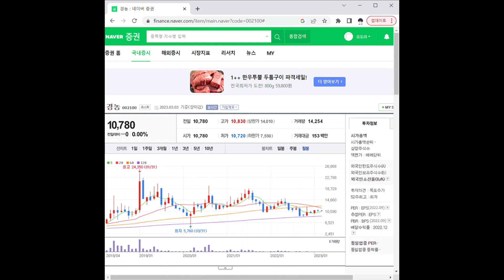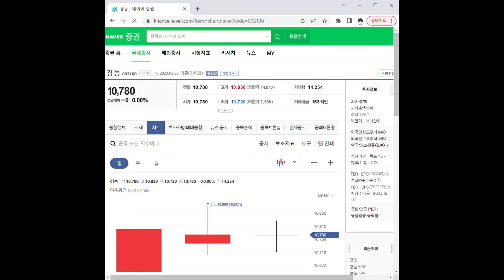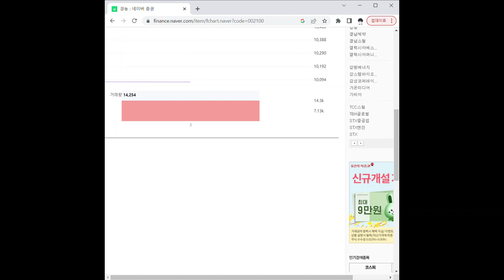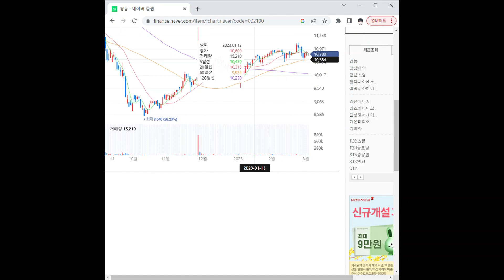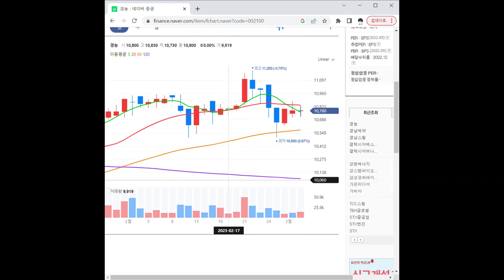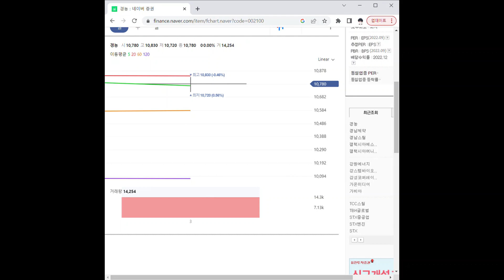002100경농 주가 전망 및 차트 분석